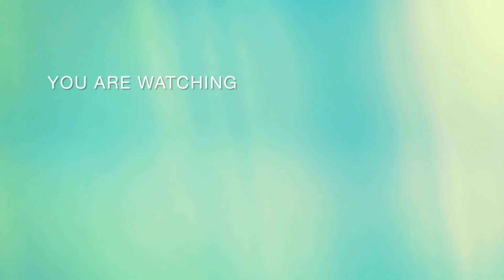18th day of Ramzan|trt all recipes|Ramzan series with Shamsa Irfan VLogs subscribetomychannel 👍🥰